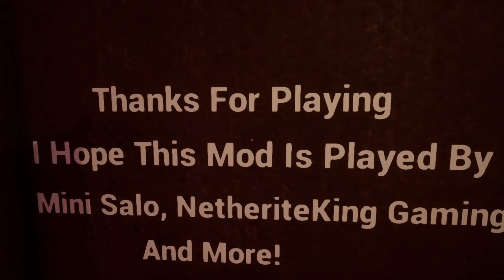Hello Neighbor Alpha 2 Remaster Playing Around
Enjoy this great and funny mod!